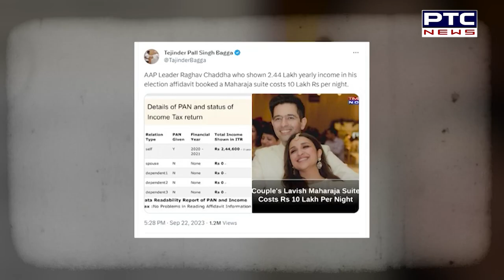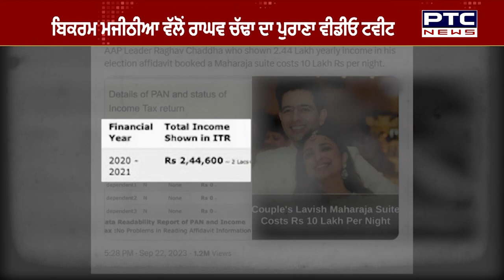Raghav Chadha-Parineeti Chopra Weeding :10 ਲੱਖ ਪ੍ਰਤੀ ਦਿਨ ਦਾ ਕਮਰਾ ਬੁੱਕ ਕਰਵਾਉਣ ਦੀ ਖ਼ਬਰ 'ਤੇ ਸਵਾਲ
ਰਾਘਵ ਚੱਢਾ ਦੇ ਵਿਆਹ ਲਈ 10 ਲੱਖ ਪ੍ਰਤੀ ਦਿਨ ਦਾ ਕਮਰਾ ਬੁੱਕ ਕਰਵਾਉਣ ਦੀ ਖ਼ਬਰ 'ਤੇ ਸਵਾਲ
ਬਿਕਰਮ ਸਿੰਘ ਮਜੀਠੀਆ ਨੇ ਰਾਘਵ ਚੱਢਾ ਦਾ ਪੁਰਾਣਾ ਵੀਡੀਓ ਕੀਤਾ ਟਵੀਟ
ਸਾਂਸਦ ਹਰਸਿਮਰਤ ਕੌਰ ਬਾਦਲ ਨੇ ਵੀ ਚੁੱਕੇ ਵੱਡੇ ਸਵਾਲ

Shiromani Akali Dal Bikram Singh Majithia Harsimrat Kaur Badal